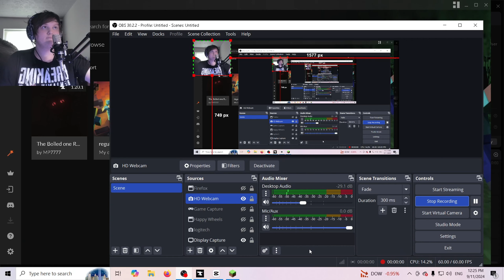this minecraft mod can HEAR you